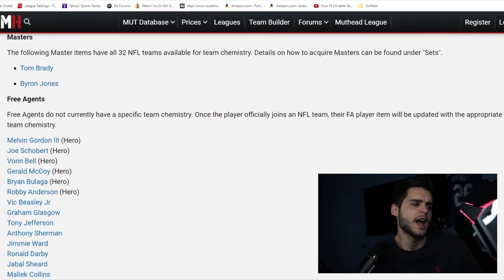ALL UPCOMING MUT CONTENT! FREE AGENCY PROMO, UL'S, LTD'S, AND MORE! NEW CONTENT! | MADDEN 21